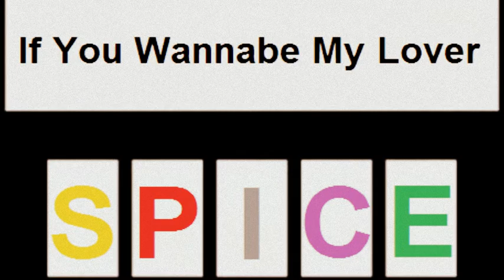Spice Girls- Wannabe (TROTSG Version Mashup 2012)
Hi everybody !
I maked a little mashup to the Spice Girls song Wannabe
But i used the TROTSG Version of Wannabe because its sounds BETTER :)